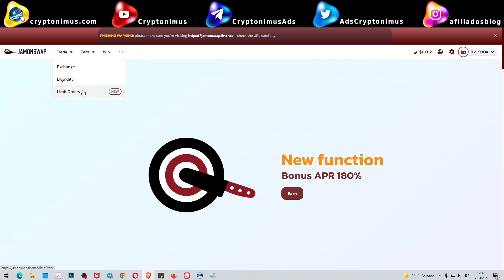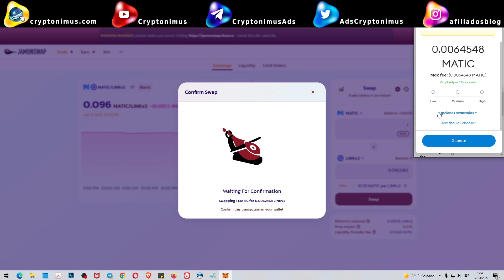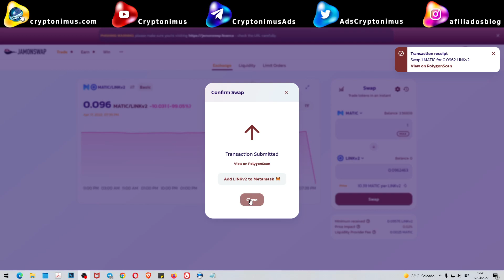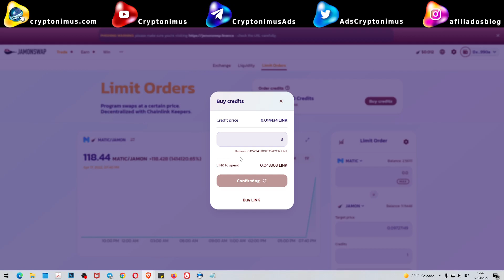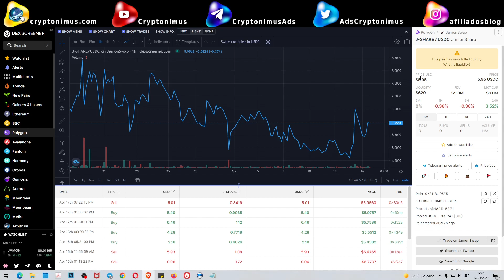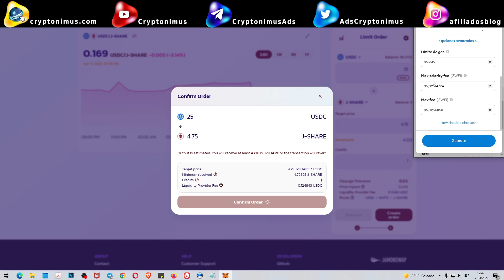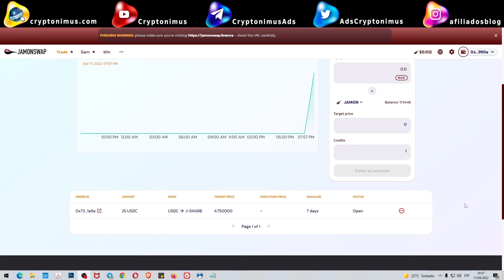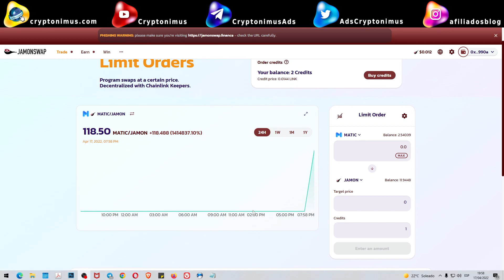Limit Orders en JamonSwap, órdenes límite en un DEX de Polygon MATIC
En este vídeo te explico como hacer una orden límite en JamonSwap, es decir como funciona el apartado Limit Orders.

Las Limit Orders hasta hace poco solo las podíamos utilizar en exchanges centralizados, Binance, Kucoin, AscendEx, o cualquier otro.

Ahora tenemos la posibilidad de utilizarlas en JamonSwap, y este es solo el primer paso, habrá más posibilidades, stop loss, take profit y mucho más.

JamonSwap es uno de los primeros exchanges descentralizados (DEX) que lo permite.

2 faucets gratuitas para reclamar BNB y BTC todos los días GRATIS

Puedes contribuir enviando a estas Wallets:

ETHEREUM (ETH)
0xF61C502e086468E157caF02CB13C42391017ec99

BITCOIN (BTC)
1J2h38zgHvWDShNre4CY9TxhuV1NJrMkt7

DOGECOIN (DOGE)
DNDSExSKrox1DPGgmmiWWbtpEyfEy4Kgjd

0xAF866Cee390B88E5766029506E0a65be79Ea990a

Divi (DIVI)
DFVnXxCsxHRZxp4rXGLt9uZ9uxQM2hQrNN